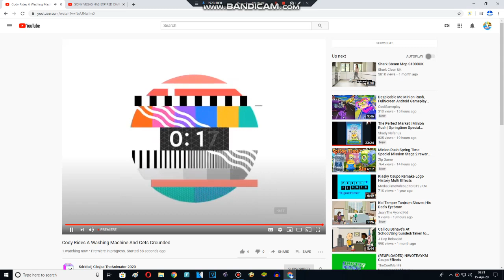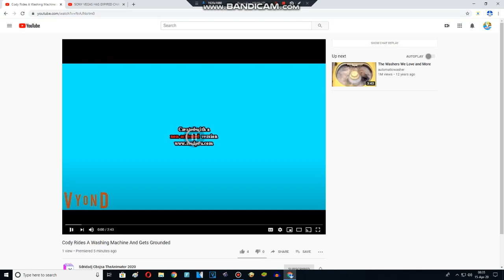Watching Premiere Cody Gets Grounded